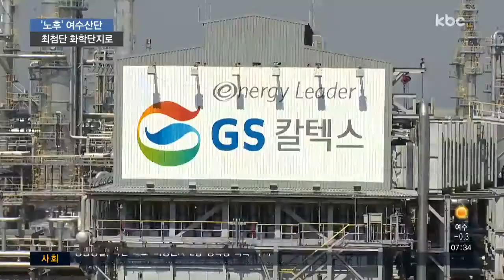여수산단, 최첨단 화학단지로 탈바꿈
조성된지 50년이 지난 여수국가산단이 최첨단 화학단지로 탈바꿈됩니다.

현재 시스템으로는 성장에 한계가 있다고 보고 새로운 돌파구 마련에 나섰습니다 .